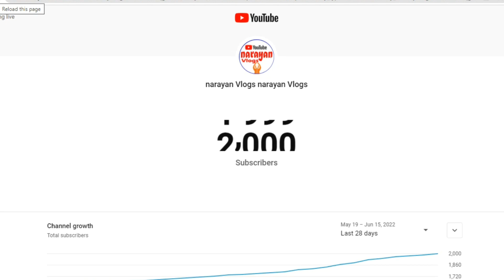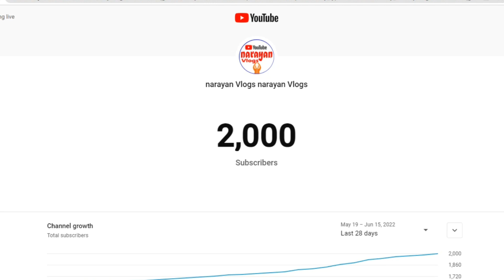2K+ Subscriber narayanvlogs Channel Thank You All My Subscriber and Views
Mur video t Jate karubar help hoi Mur video sai tar kamona koru video joriyote Jate nibonuwa homoisa homadhan hoi tar poyakh koru , amar Gaon juvak juvati hokole Jate kamor poti agrohi hoi tar kamona koru Ghorot enei nathaki hokolu kamot lagok, Narayan Vlogs hodai apunalukr hlp babe kam kori jabo kotha disu joi ai asom 🙏🙏🙏

Video Topic
 subscribe song, subscriber kaise chupaye, 10 million subscribers 10 million subscribersplay button 10 million subscribers par kitna paisa milta hai 10 million subscribers triggered insaan 10 million subscribers channel 10 million subscribers parrs lifestyle 10 million subscribers mythpat 10 million subscribers aayu and pihu show 10 million subscribers song 10 million subscribers celebration 10 million subscribers sandeep maheshwari 10 million subscribers income 10 million subscribers khan sir 10 million subscribers malayalam channel, youtube youtuber priyanka youtuber bane youtuber kaise bane youtuber gayathri youtubers sing youtube channel kaise banaye youtuber srikanth reddy youtubers songs youtube shorts youtuber aryan youtube channel youtuber sister youtube youtube